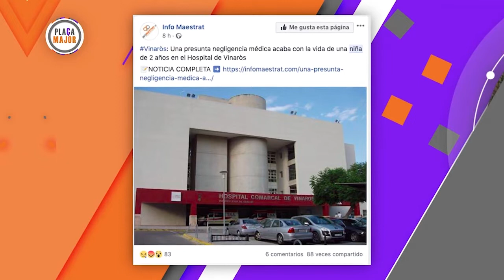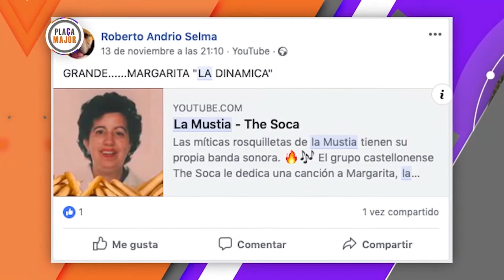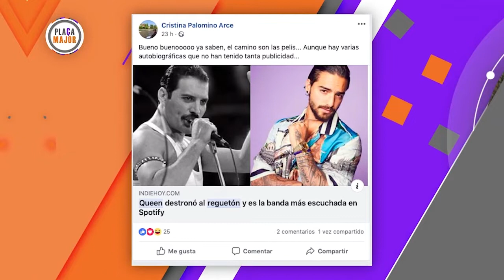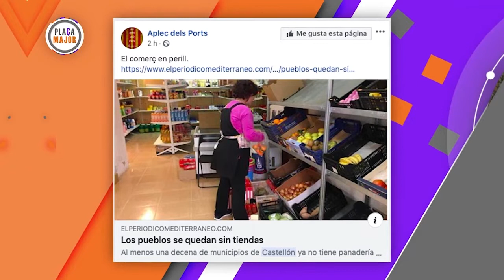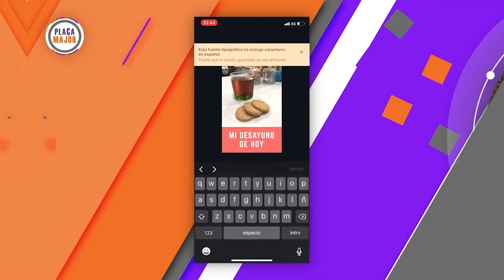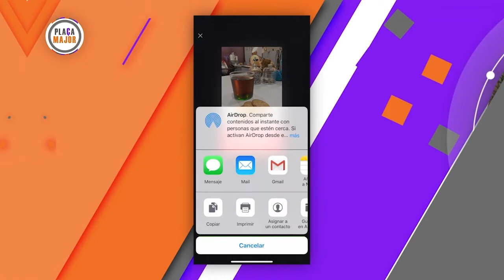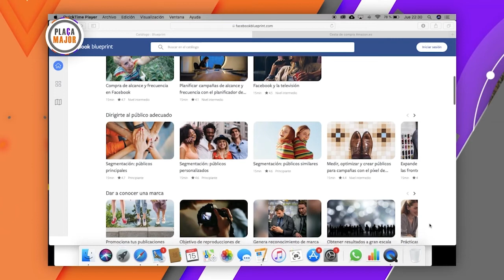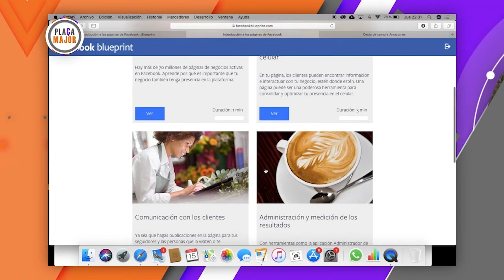PLAÇA MAJOR | XARXES amb Verito Monetta | 16/11/2018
La sección de Verito Monetta que hoy presenta la mascota del programa 'Punxeta' abordará varios temas de actualidad como la remodelación de butacas del Teatre Municipal de Benicàssim, el fallecimiento de una niña de dos años por presunta negligencia, la exposición sobre El Principito, la Queenmanía, la desaparición de los comercios en poblaciones de interior o la canción dedicada a las rosquilletas de la Mustia.
En la aplicación de la semana conoceremos Canva y en el truco los talleres blueprint para manejarnos en facebook.